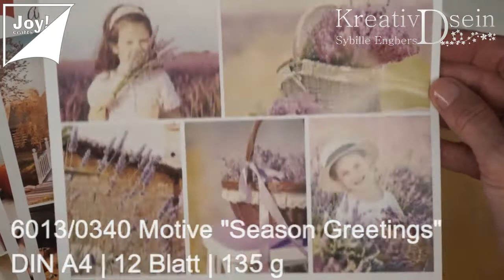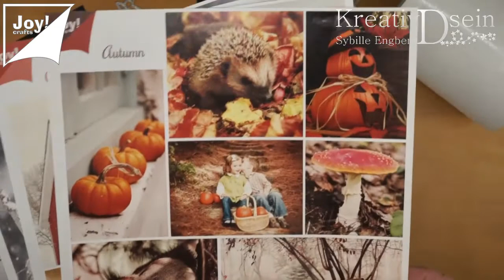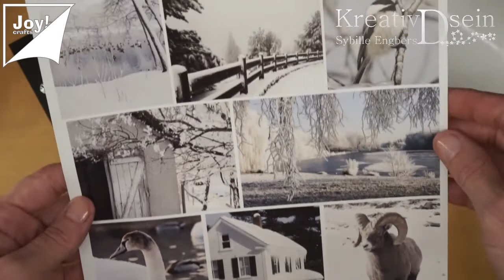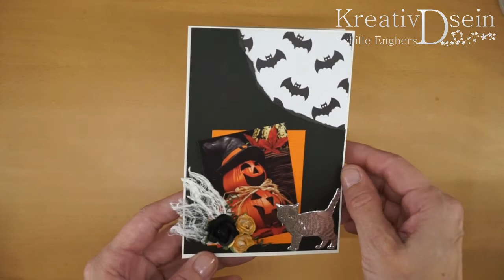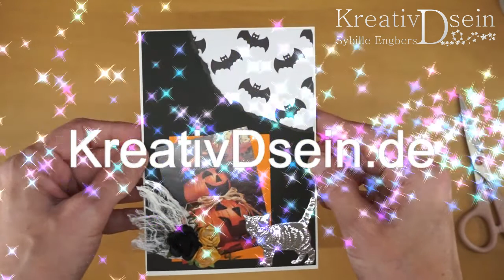KreaTV! Wochendeal "Jahreszeiten" | DIY: Magic Pop-up Karte | KreativDsein | Werbung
Hallo

und Herzlich Willkommen zum Wochendeal "Jahreszeiten" vom 02.10. bis 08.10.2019 bzw. Ausverkauf des Sets.

Im Bastelprojekt zeige ich dir, wie du eine magische Pop-up Karte gestalten kannst und dabei wünsche ich dir ganz viel Spaß!

Ich freue mich über ein Däumchen nach oben, ein Kommentar und dein Abo!

Tipp: Klicke auf die Glocke, damit du schnell informiert bist, wenn es den neuen Wochendeal mit einem schönen Bastelprojekt gibt  ;o)

Viele liebe Bastelgrüße
syBILLE